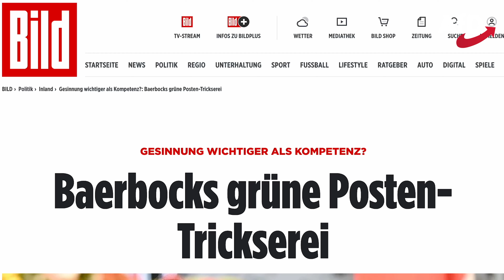// Gesinnung wichtiger als Kompetenz?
Gesinnung wichtiger als Kompetenz? Baerbock stellt das Auswärtige Amt auf den Kopf. Was dort momentan läuft seht ihr im Video.